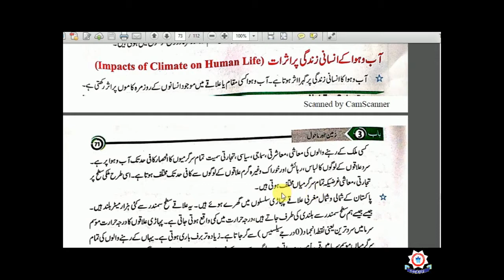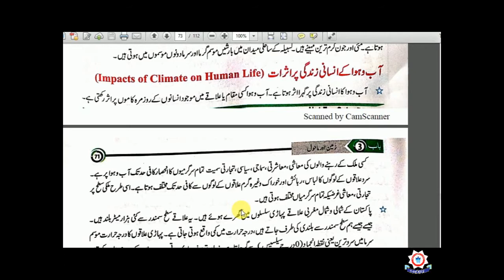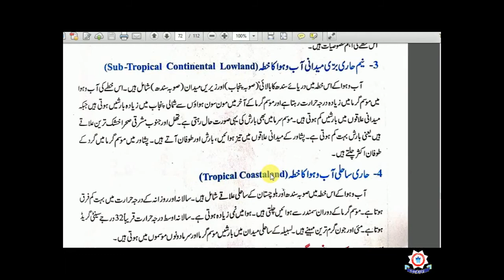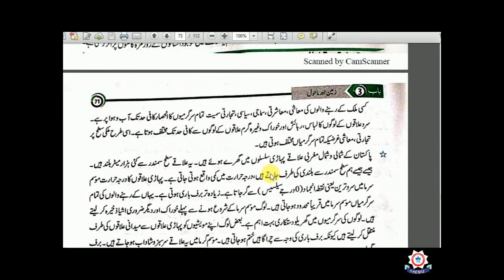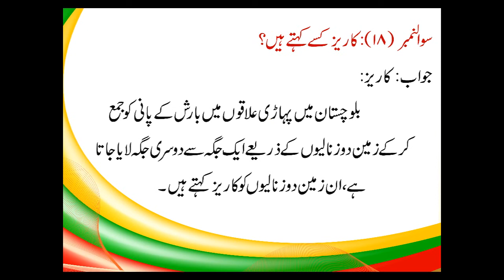Pak Studies Lect 26 - Impacts of Climate on Human Life (Miss Sana)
Topic : Impacts of Climate on Human Life

Lecture by: Mis Sana